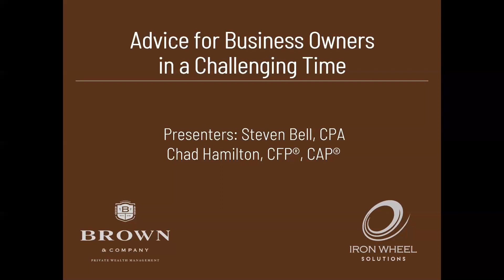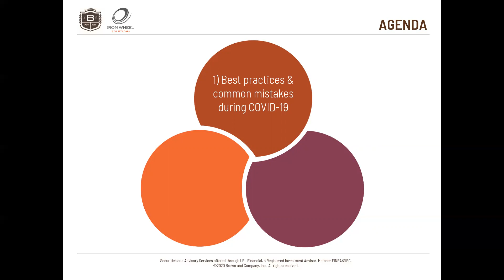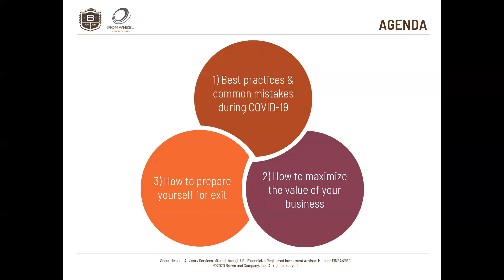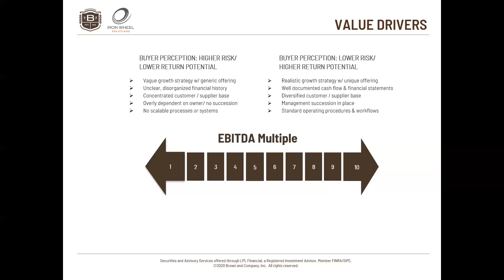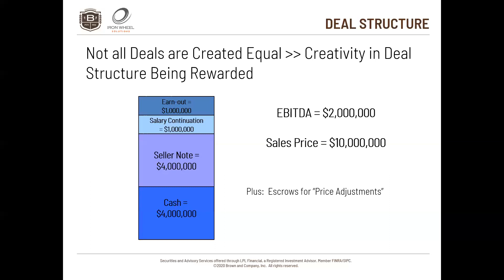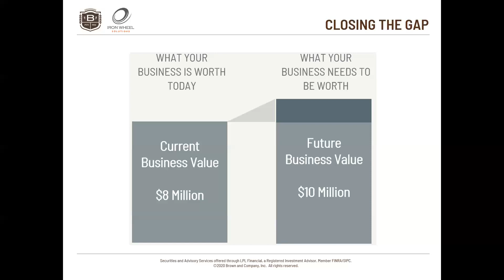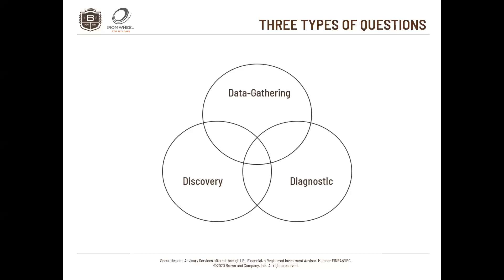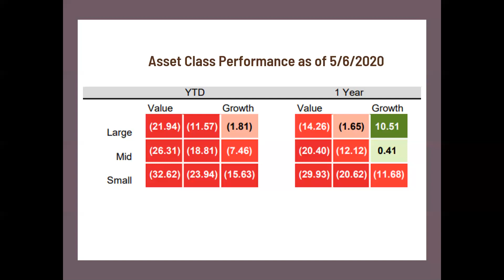Advice for Business Owners in a Challenging Time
Three things you need to know as a business owner in this time of immense uncertainty and challenges.
First, what are the best practices and common mistakes we're seeing during COVID-19. Second, what are some ways to maximize the value of your business. Third, how can you prepare yourself and your business for exit.